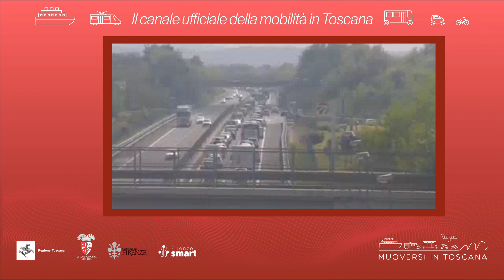Muoversi in Toscana - Edizione delle 11.30 del 7 settembre 2023